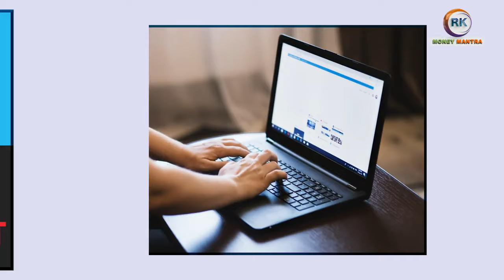how to claim the unclaimed deposits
Money Mantra Whatsapp group:-

Best Books on Personal Finance and Money-Budgeting Saving Strategies

Rich Dad Poor Dad (Telugu) & Believe in Yourself:-
Rich Dad Poor Dad (English)
The Psychology Of Money(Telugu)
The Psychology Of Money, Morgan Housel
The Richest Man in Babylon (Telugu):-
The Richest Man in Babylon (English):-
From the Rat Race to Financial Freedom(English):-
"The Total Money Makeover" by Dave Ramsey: in English

2 Hours Live Work Shop with *Rk* in Zoom App?